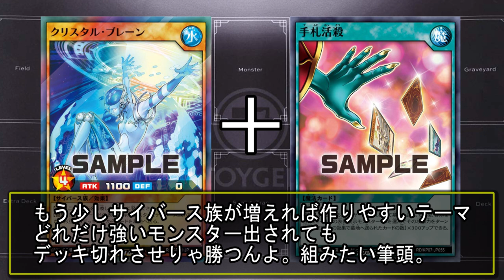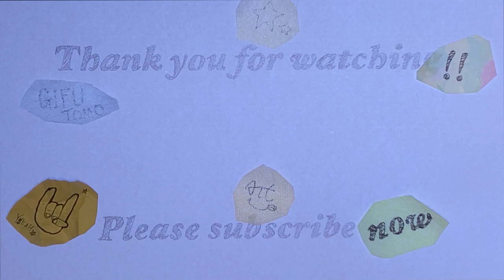【アイデア貯金箱】デッキ作りのネタに困ったらこれを見ろ！デッキネタ倉庫！【遊戯王ラッシュデュエル】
自分がデッキのネタを忘れないために作りました。定期的に投稿するのでみなさんもぜひ活用してください！
また、みなさんのアイデアもコメントで教えてください！